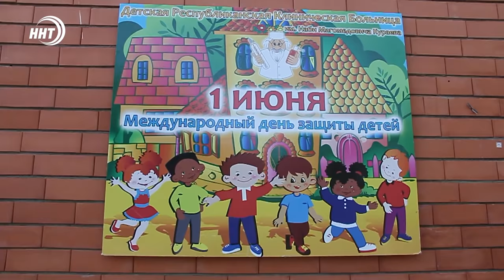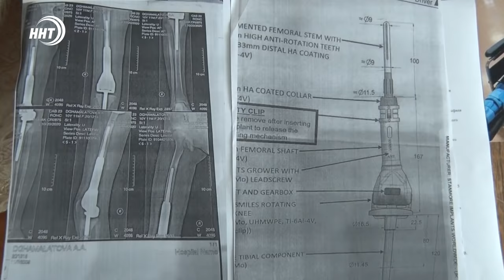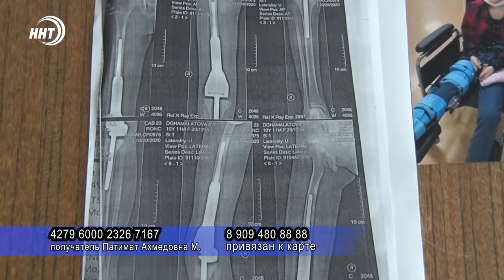Новости Дагестана за 1.06.2021 года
1. Международный день защиты детей. Как он проходит в столице республики, как  поздравляют и как помогают.  О девочке с диагнозом саркома Юинга, которой нужна помощь, смотрите через несколько минут

2. Готов ли Дагестан к массовому туризму, что говорит власть, и чем недовольны гости ? Рассказывают наши корреспонденты.

3. 21 млн  на борьбу саранчой.  Около 30 районов Дагестана готовятся к борьбе с зеленным вредителем.